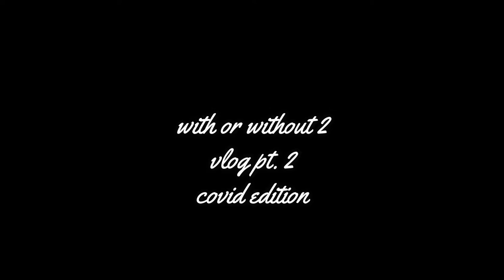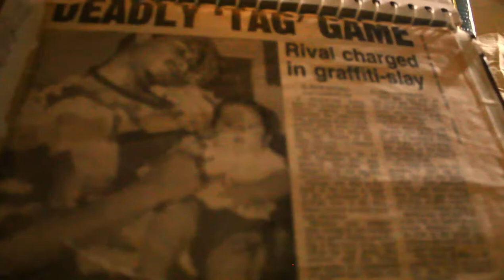SAGAMORE : WITH OR WITHOUT 2 MIXTAPE VLOG pt.2 covid edition